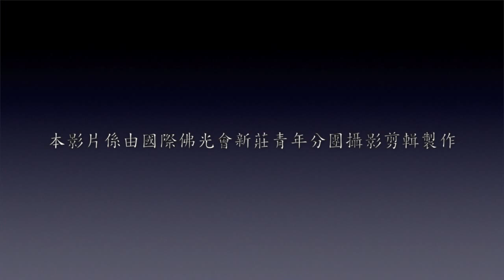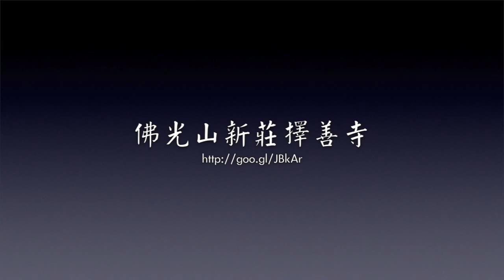醒悟－心培和尚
詞：心培和尚
曲：心培和尚、黃慧音

年華逝去不再回
猶如花開漸枯萎
莫嘆光陰無常至
菩提自性常清淨

世間由來多憂苦
只因不明苦實相
無執離相心自在
本來無事由心生

世間因果善惡法
眾生行為造作有
吾人自性有聖光
勝過有為心造作

眾生佛性本具足
猶如文殊寶智慧
萬法不離自性顯
人人善修佛功德

節錄自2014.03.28 佛光山新莊擇善寺「幸福與安樂」系列講座